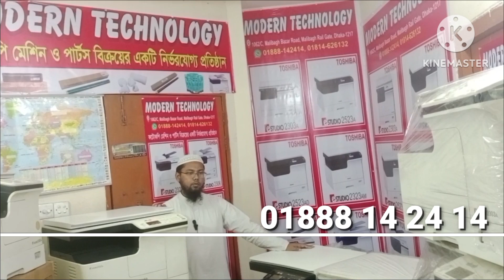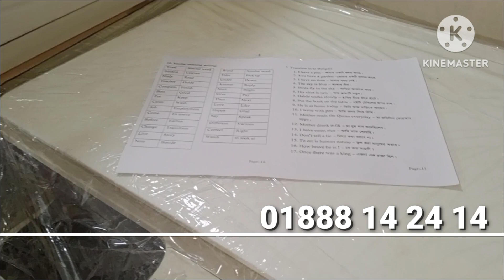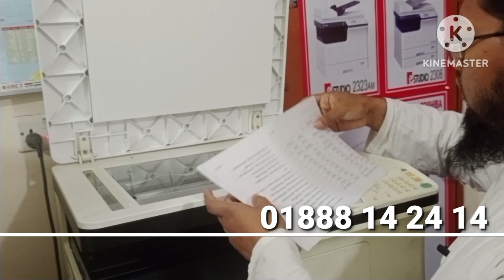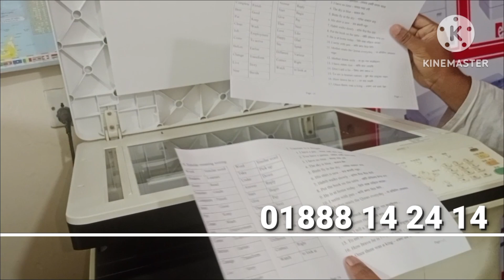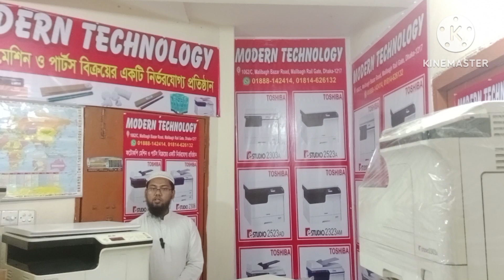Toshiba photocopier price. ফটোকপি মেশিন কিনুন পাইকারি দামে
সেকেন্ড হ্যান্ড তোশিবা ব্র্যান্ডের ফটোকপি মেশিন ক্রয় করতে চাচ্ছেন।  আমাদের কাছে প্রায় নতুনের মতই ২০ থেকে ২৫ টির মত তোশিবা ব্র্যান্ডের ফটোকপি মেশিন কালেকশনে আছে। আমরা এগুলো বিভিন্ন অফিস থেকে সংগ্রহ করে নতুন ভাবে প্রায় সব পার্টস নতুন লাগিয়ে ৬ মাস সার্ভিস ওয়ারেন্টি সহ ১ মাসের রিপ্লেস গ্যারান্টি দিয়ে বিক্রি করি। আপনি চাইলে সরাসরি আমাদের অফিসে আসতে পারেন অথবা ভিডিও কলে দেখতে পারবেন।

♦️  আমাদের ঠিকানা ♦️
মালিবাগ রেইলগেট
মালিবাগ বাজার রোড় 1062 c (5th floor) হোটেল ডায়না এর পাশে
আমাদের থেকে কেন ক্রয় করবেন?
👉আমাদের ইউটিউব চ্যানেলে প্রায় ৩০ থেকে ৪০ টি কাস্টমার রিভিউ ভিডিও রয়েছে, আপনি চাইলে সেগুলো দেখে সিদ্ধান্ত নিতে পারবেন।
👉 বিক্রয়ের পর সার্ভিসের ব্যাপারে নিশ্চয়তা কারণ আমাদের প্রায় সব জেলায়  ইন্জিনিয়ার নিয়োগ চলছে ও অনেক জেলায় নিয়োগ হয়ে গেছে
👉আমাদের  কাছে সবার চেয়ে বেশি তোশিবা ফটোকপি মেশিন সেকেন্ড হ্যান্ড স্টকে পাবেন ইনশাআল্লাহ
👉ভিডিও কলে লাইফটাইম সাপোর্ট

♦️♦️♦️ ফিচার♦️♦️
👉কম্পিউটার বা ল্যাপটপ থেকে যেকোনো ফাইল প্রিন্ট করতে পারবেন
👉কালার স্ক্যান করতে পারবেন
👉  A5 - A3  অর্থাৎ সব সাইজের পেপার ফটোকপি করতে পারবেন
👉প্রতি মিনিটে ২৩ কপি ফটোকপি  হবে
👉 ৭০০ টাকার পাউডার কালি দিয়ে প্রায় ১৬ থেকে ১৮ হাজার কপি করতে পারবেন
👉 ২৫% থেকে ৪০০% জুম করতে পারবেন
👉বিদ্যুৎ খরচ খুবই কম

ফেসবুক পেইজের নাম প্রিন্টার ও ফটোকপি মেশিন ক্রয় /বিক্রয়/একচেঞ্জ/ সার্ভিস
ফেসবুক পেইজ লিংক৷

  আমাদের ঠিকানা
মালিবাগ রেইলগেট
মালিবাগ বাজার রোড় 1062 c হোটেল ডায়না এর পাশে
Google map এ আমাদের ঠিকানা এবং লিংক মডার্ন টেকনোলজি. তোশিবা ব্র্যান্ডের ফটোকপি মেশিন
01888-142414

photocopy machine price in bangladesh,toshiba photocopy machine,তোশিবা ফটোকপি মেশিন,recondition photocopy machine,used photocopier,used photocopier price,photocopy,ফটোকপি মেশিন,ফটোকপি মেশিনের দাম কত ২০২৩,ছোট ফটোকপি মেশিনের দাম কত,call for service,second hand photocopy machine,সেকেন্ড হ্যান্ড ফটোকপি মেশিন,রিকন্ডিশন ফটোকপি মেশিন ক্রয়,নতুন ফটোকপি মেশিন ক্রয়,best condition Tosiba photocopier,Toshiba photocopier machine price in Bangladesh 2023